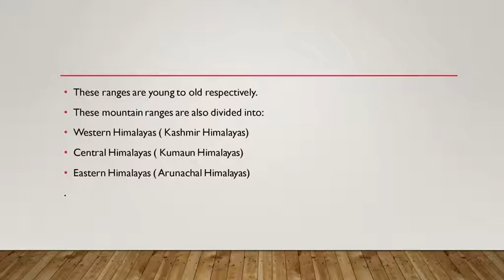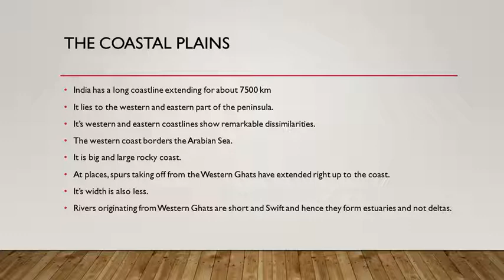Physiography and Drainage (Physiography of India)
Subject: Geography
Std:10